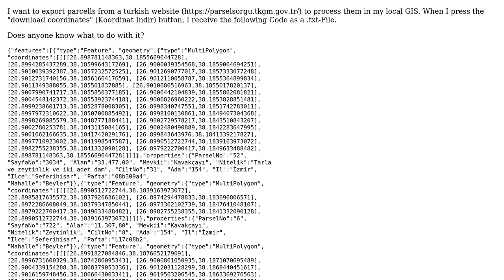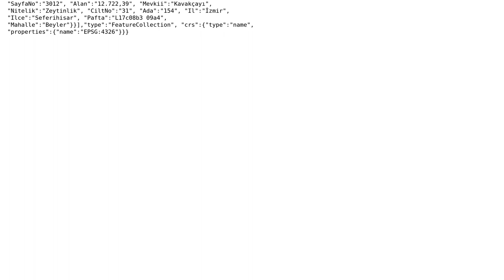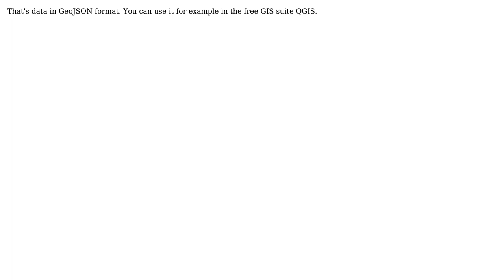GIS: What type of data is being provided and how to process it? (2 Solutions!!)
GIS: What type of data is being provided and how to process it?

With thanks & praise to God, and with thanks to the many people who have made this project possible! | Content (except music & images) licensed under CC BY-SA | Music | Images & others | With thanks to user wittich user Jon user Hasan Mustafa user bugmenot123 and the Stack Exchange Network Trademarks are property of their respective owners. You are responsible for your own actions.